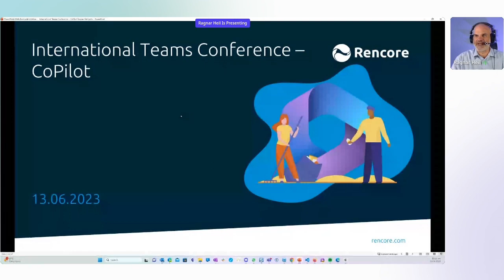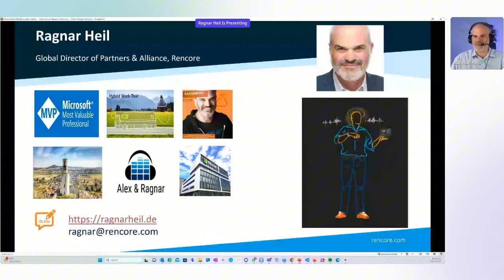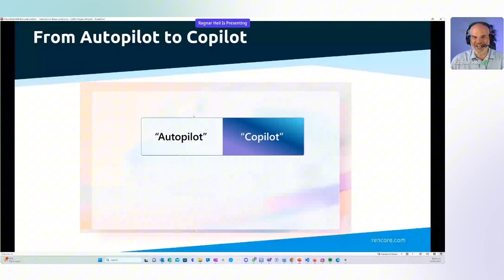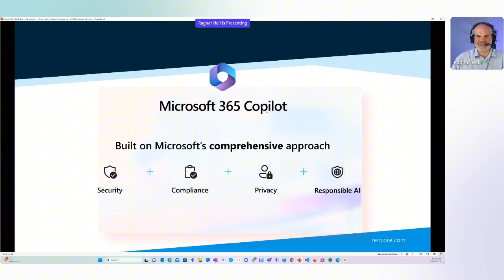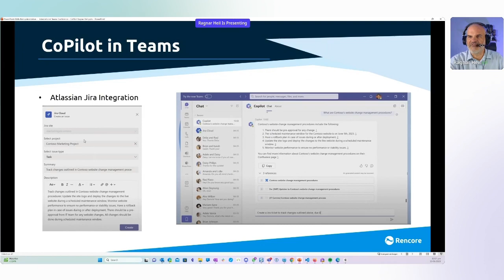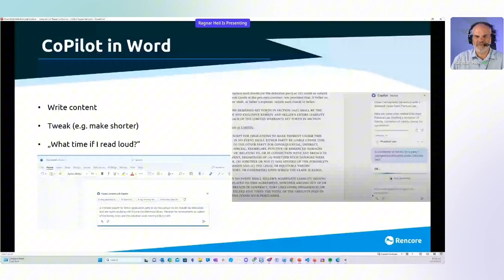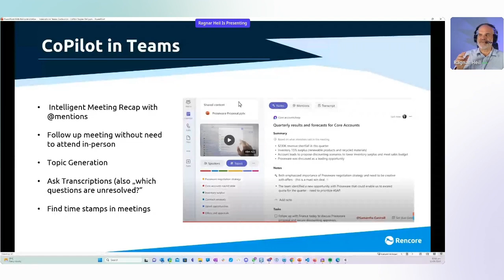Microsoft 365 CoPilot | Ragnar Heil | International Teams Summit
Recording from the International Teams Summit - "Microsoft 365 CoPilot - how will it change collaboration and Modern Work? Is it an exaggeration to talk about productivity boosters?" by Ragnar Heil.

Content:

No other IT topic in 2023 is as hot and controversial as AI, OpenAI and Chat GPT. Microsoft is also integrating AI into its M365 cloud solutions with CoPilot as an assistant or bot. We take a close look at where and how you can already use CoPilot practically, what concrete users CoPilot brings and what CoPilot integrations we will see this year. Has a productivity advantage really been made possible or are we blinded by the hype?